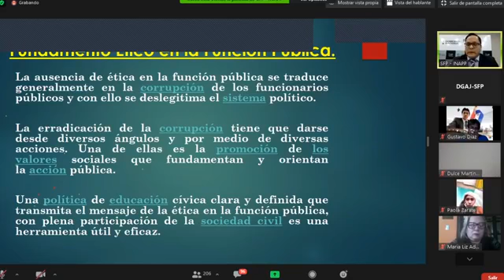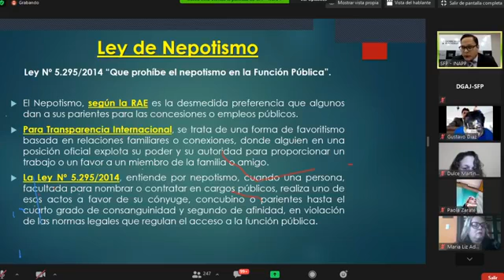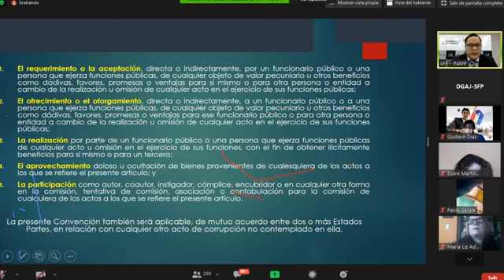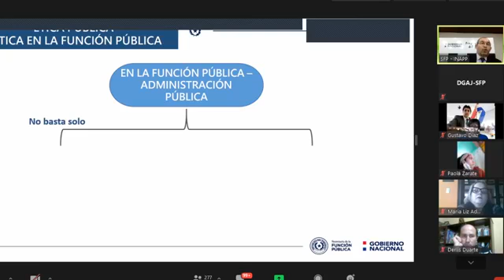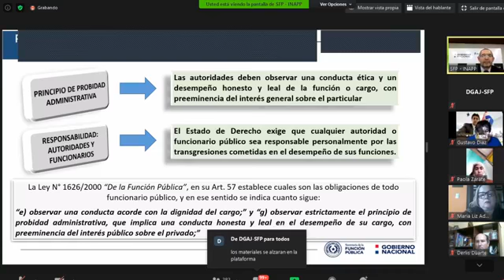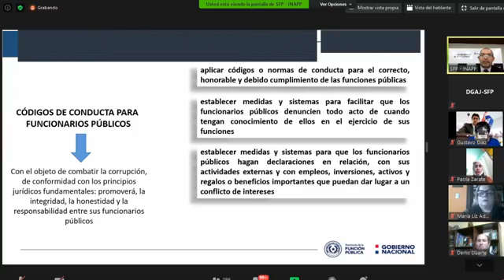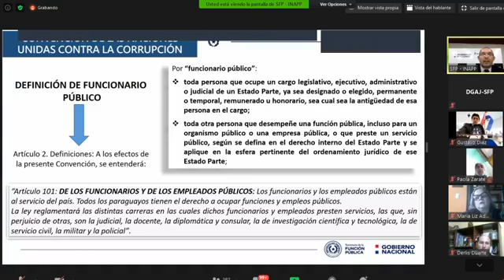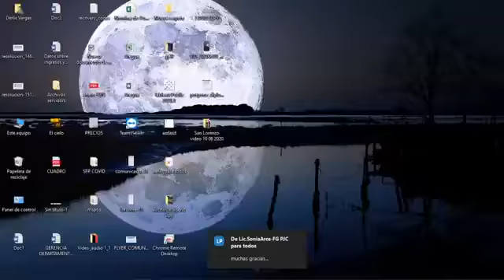Diplomado en Gestión Administrativa con Énfasis en Función Pública - Aula 4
Diplomado en Gestión Administrativa con Énfasis en Función Publica,  capacitación ofrecida por la Secretaría de la Función Pública, a través del Instituto Nacional de la Administración Pública del Paraguay (INAPP)